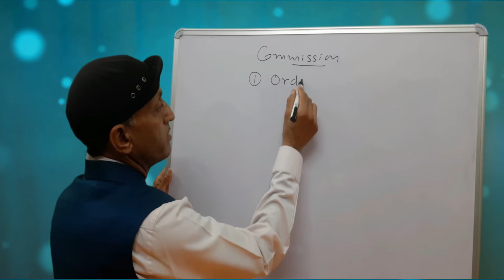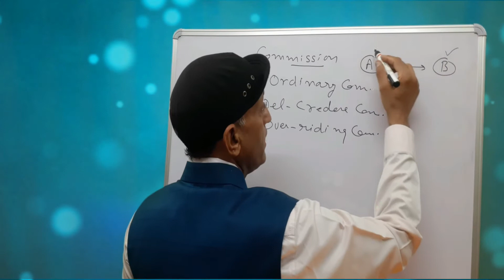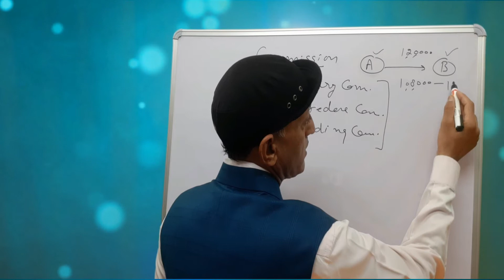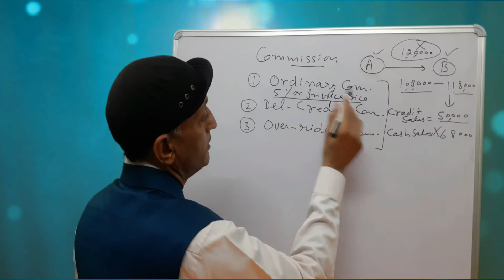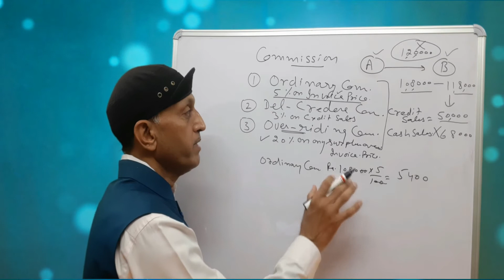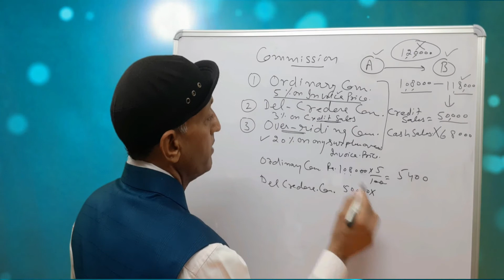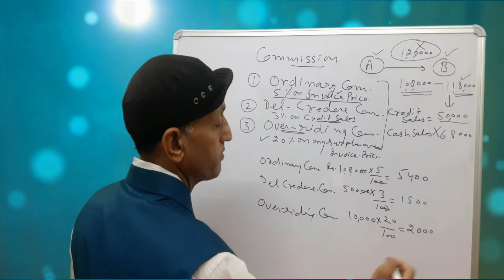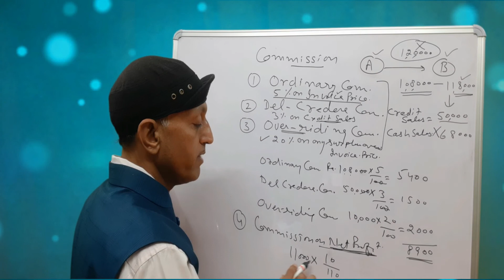Commission on Consignment | Ordinary, Del-credere, Over-riding, Net Profit Commission | DrRKArya ✅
About The Teacher With over 31 years of experience in teaching commerce, Dr. Ramesh Arya (Associate Professor at Government College, Hisar) will help you to understand the key ideas behind every topic of Commerce and Career. Here you find the videos regarding Career and Accounting. EnjoyCommerce RameshArya Consignment Accounts CommissiontoConsignee TypesofCommission Ordinarycommission HowOrdinaryCommissionisTreated HowtoCalculatecommission GeneralCommission Del-credereCommission HowDel-credereCommissionisTreated DistinctionbetweenOrdinaryCommissionandDel-credereCommission Over-ridingCommission DistinctionbetweenOver-ridingCommissionandDel-credereCommission GuaranteeforLossof baddebts
Regards Dr. Ramesh Arya,
Associate Professor of Commerce,
Govt. Post Graduate College,
 Hisar
What is Debit and What is Credit 2. Double Entry System of Accounting 3. Disadvantages of Double Entry System 4. Branches of Accounting 5. HSSC Upcoming 1 Lakh Vacancies 6. Employment Exchanges 7. NATIONAL CAREER SERVICE CENTER | NCSC | PROJECT LAUNCHED BY HON’BLE PRIME MINISTER SH. NARENDER MODI 8. How To Get Self Employment | Start Your Own Work | Skill Training | PNB RSETI 2020 9. What is GST? | Direct Taxes | Indirect Taxes | Objectives | GST Slabs | Input GST 10. Secret Of Happy Life | Theory Of Karma | Ashtang Marg | Teachings of Buddha 11. How To Get Self Employment | Start Your Own Work | Skill Training | PNB RSETI 2020 12. How to Determine the Effect of Transactions on Accounting Equation (Part-02) 13. ► Subscribe: ► Share: ► Like us: ► Follow us: 👉 You Can also find us on Social Media, Here are the URLs of our Social Media Handles where I published a lot of useful content related to Commerce and Career Options. 1. 2. Twitter URL 3. Pinterest URL 4. Instagram URL 5. Plurk URL 6. Mix URL 7.